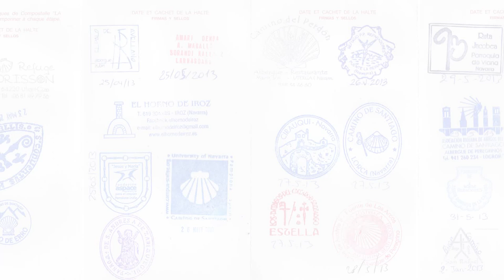The Walk to Fisterra - Prelude to the Fifth Bach Suite from Cizur Menor in Navarra, Spain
The Walk to Fisterra - A Cellist's Journey
Prelude Suite No. 5 in C minor J.S. Bach

In 2008, American cellist Dane Johansen began looking for a new way to share and explore music, specifically that of his favorite composer, Johann Sebastian Bach. A friend told Dane about an ancient pilgrimage route, the Camino de Santiago, which runs 580 miles through northern Spain to the Atlantic Ocean and Cabo Fisterra, dramatic cliffs once thought to be the 'edge of the earth.' Originally a pagan footpath, the Camino was appropriated by the Romans and became a Catholic pilgrimage. Churches, cathedrals and monasteries were constructed along the route to aid the passage of pilgrims and today these ancient architectures are perfect environments for music. In 2014, Dane walked the Camino with his cello. His mission was to explore the communicative power and modern-day relevance of Bach's music by sharing it with the people throughout his journey. A talented team of people walked with Dane, creating a film that captured the sights and sounds of this musical odyssey. 35 concerts and 530 miles later, Dane and his crew are editing the footage from Spain into a documentary film.